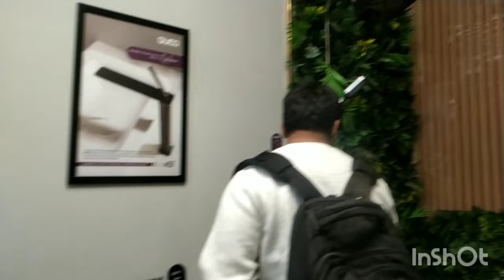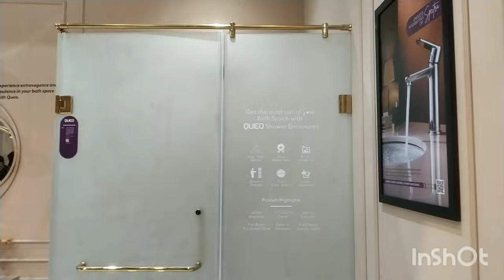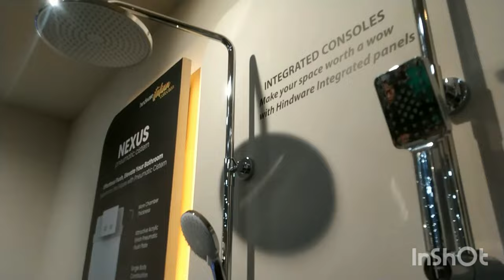Shower || Bathtub || Automatic Toilet seat || ACE -2023|| Delhi